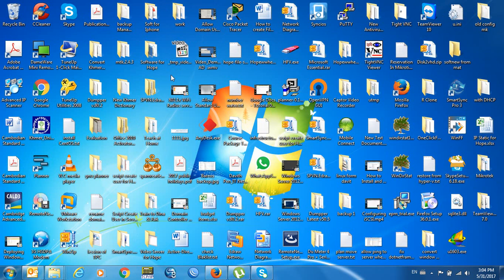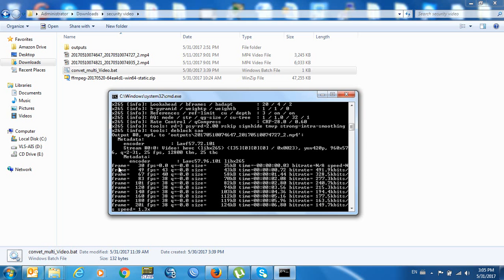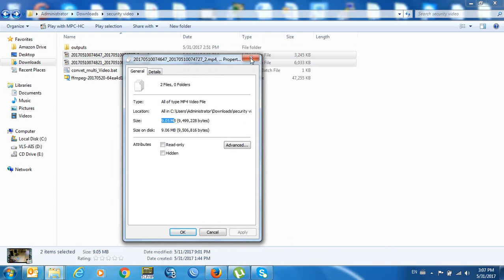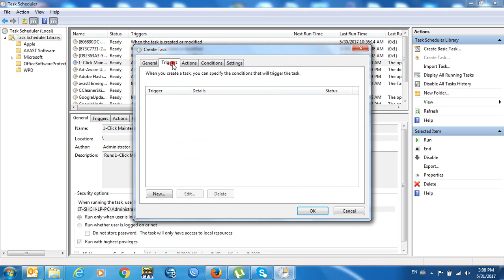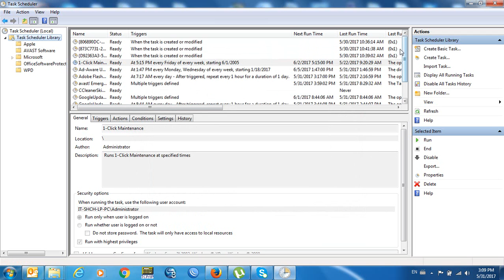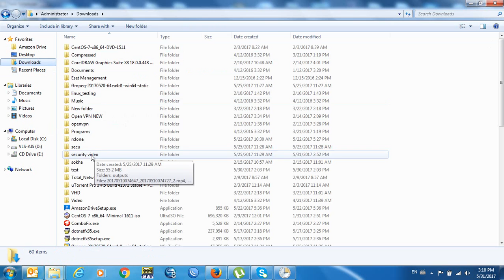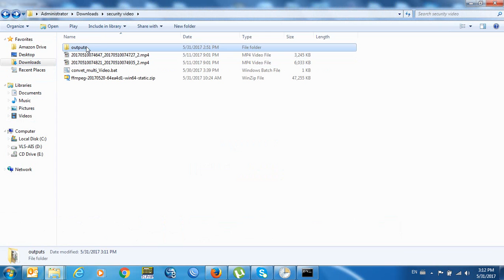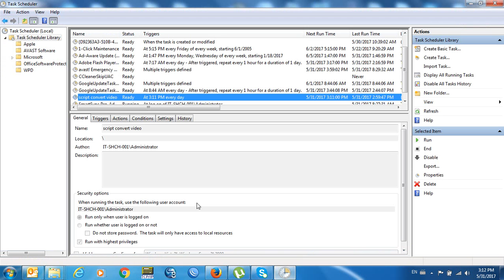make small video automatic by schedule with MMPEG